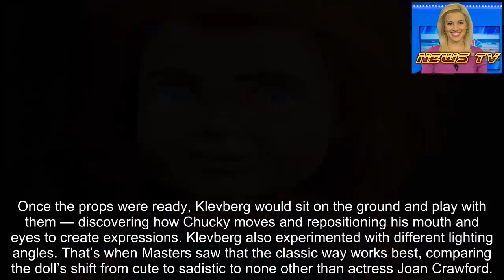How ‘Child’s Play’ made a new Chucky doll to haunt your dreams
This weekend, while Woody and Buzz are making you cry, Chucky will be making ’em die.
Yes, the ginger-haired, maniacal doll is back in theaters for the first time since 2004’s “Seed of Chucky” in the new movie “Child’s Play.” (The last two entries in the franchise were direct-to-video.)
The scary film isn’t just another tweaked reboot, but a completely different take on the iconic character.
In the 1988 original, a voodoo curse sent the soul of a Chicago murderer into a children’s toy which went on a revenge killing spree. Now, for a more technologically advanced era, Chucky’s bloodlust is a factory defect.
So, while you’ll recognize aspects of the toy that gave you nightmares, he’s really Chucky 2.0.
“There’s definitely some respect paid toward the original design,” says Todd Masters, president of MastersFX, the firm that created the doll. “His costume is still striped, and he’s still got the suspenders.”
But, he adds, “There’s other stuff that we definitely wanted to make sure that we weren’t too close to.”
He compares Chucky to a cup of Joe.
“We kind of thought of it as the Starbucks logo,” Masters says. “Think about how that logo got simpler over time and now you can barely even tell it’s a mermaid. So, we kind of took the corporate polish off it, and kept removing parts of it and made it more and more simplistic.”
The concept for the re-imagined character began with discussions with the film’s Norwegian director, Lars Klevberg, who found a nontraditional inspiration for a freaky horror villain: his 3-year-old child.
“He’d talk a lot about his young son, and how curious he was and how he’d take in information,” Masters says. “How he’d look at Lars with his big eyes and subtle emotions.”
With a toddler’s naiveté in mind, Masters, his team and designer Einar Martinsen aimed to not over-animate Chucky and turn him into some hyperactive puppet. They explored simple ways the new life form would learn pain and discover the real world around him.
To understand how a toy from a store works, Masters “hacked up a bunch of dolls” and found the key to making Chucky an emotionally compelling character is keeping him real. The doll is, for the most part, totally tactile — not computer animation — save for some enhancements to his eyes.
“Practical things, for whatever reason, seem to touch us more,” he adds. The team built six normal dolls, plus a variety of stunt toys, and individual body parts.
Once the props were ready, Klevberg would sit on the ground and play with them — discovering how Chucky moves and repositioning his mouth and eyes to create expressions. Klevberg also experimented with different lighting angles. That’s when Masters saw that the classic way works best, comparing the doll’s shift from cute to sadistic to none other than actress Joan Crawford.
“She has such an amazing face,” he says. “If you light from the top, she’s evil. If you light from the side, she’s softer.”